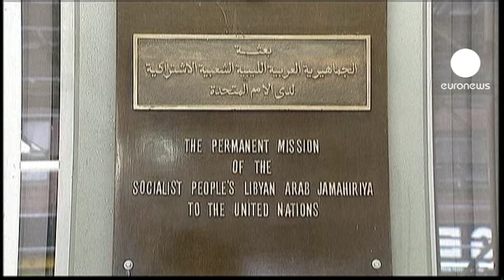Personal de la delegación libia en la ONU pide una zona...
La delegación libia en la ONU se pone del lado de los manifestantes.

Han hecho un llamamiento en Nueva York para que el Ejército ayude a derrocar al "tirano Gadafi", palabras textuales.